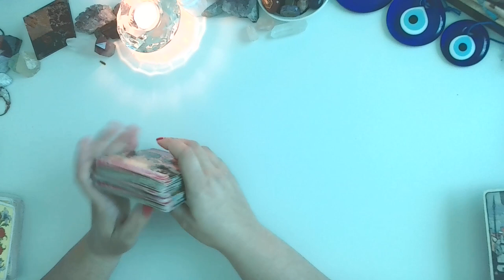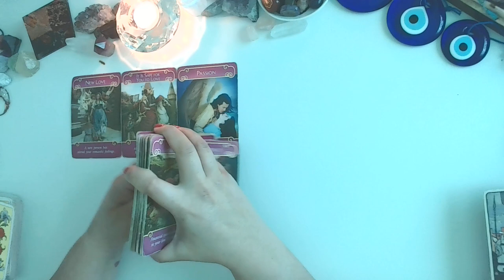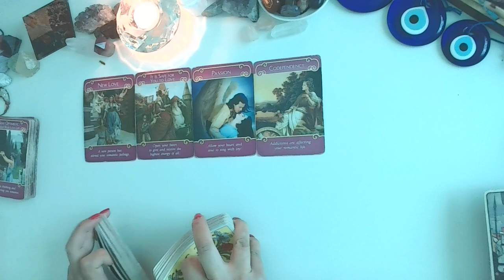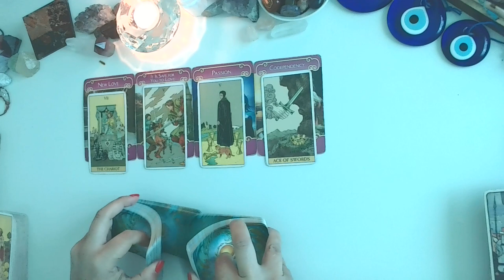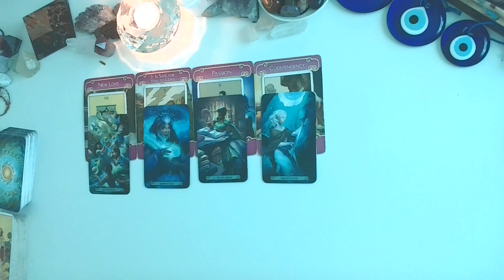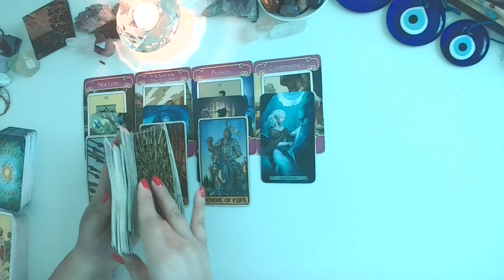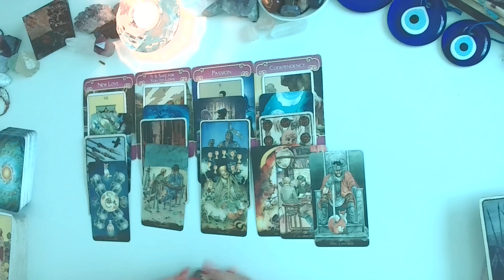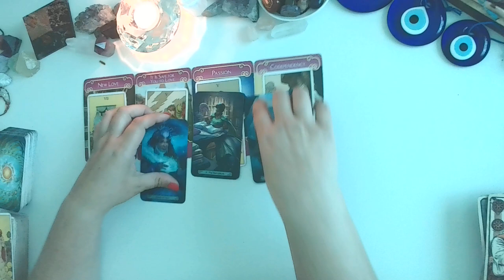Gemini ♊️ || Contacto Cero- Quieres arreglar esto y transformar este amor pero...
➖LECTURA DE TAROT PERSONALIZADA, ACESORIA O CONSEJERIA ESPIRITUAL,
SUPER CHATS-Mini-Lecturas: **Fíjense que no le de clic en los anuncios que son puesto automáticamente por Google

Donde comprar piedra de Maldivte (Anillo que tengo puesto-una piedra de meteorito muy potente)